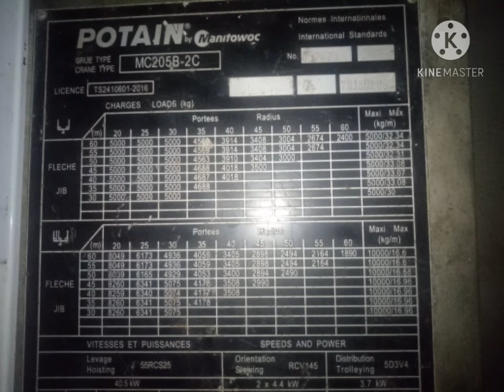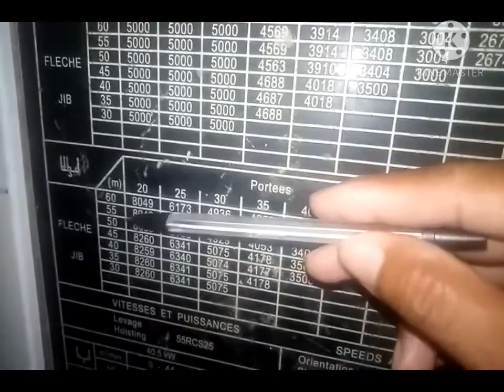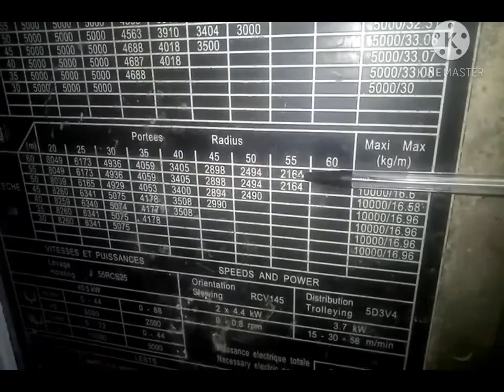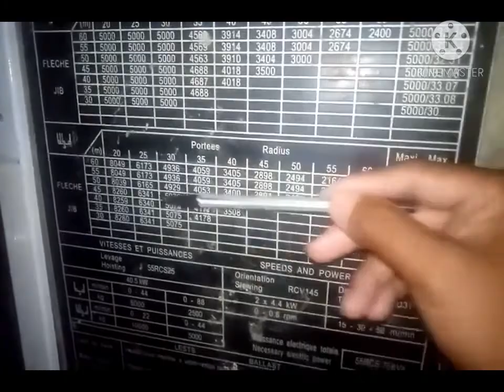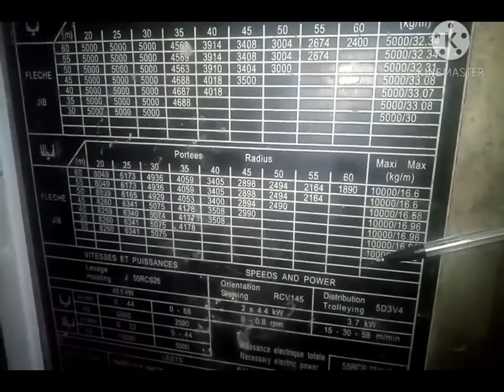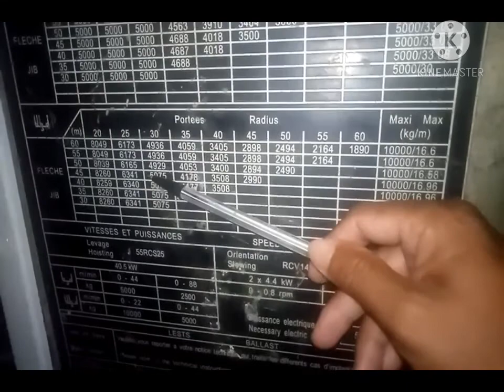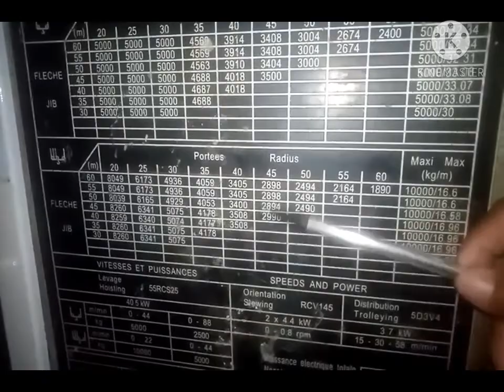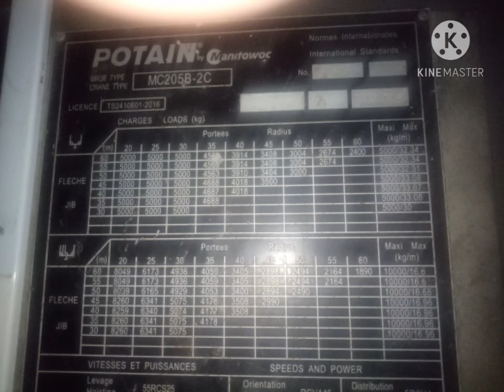Potain crane Tower crane,load charges,load chart tuturials construction man vlogs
construction man vlogs
Philippines: Ang vedio nato ay base on my school and my own experience
potain crane operator